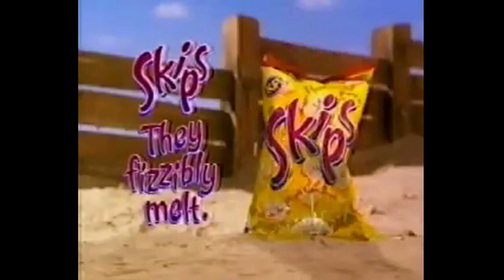KP Skips - Seaside UK Advert 1998